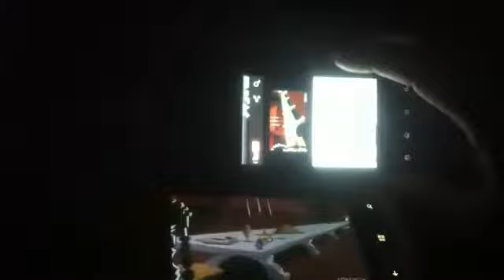From Hare to Heir messed up smartphone setup